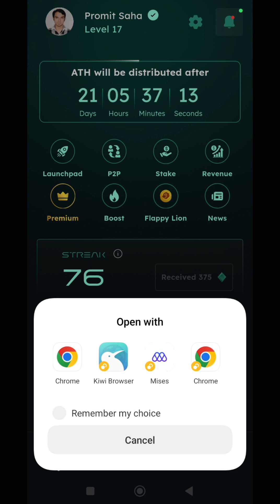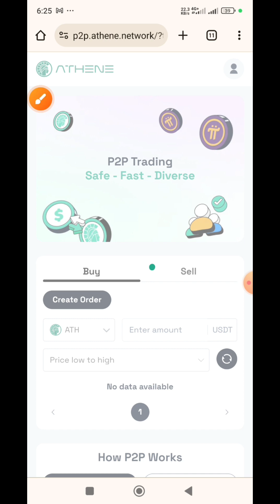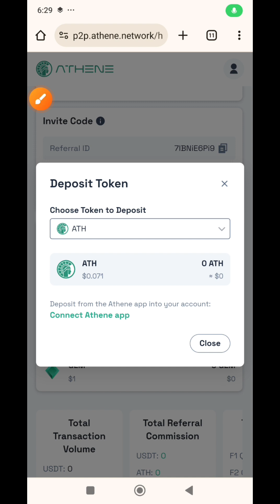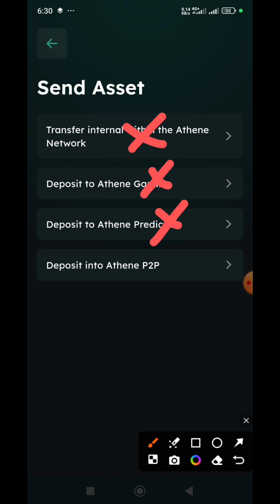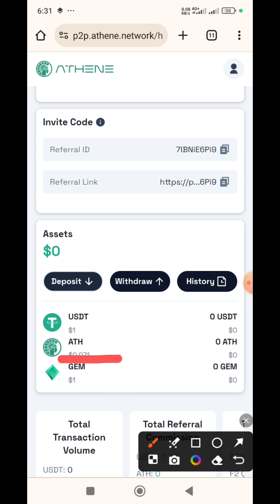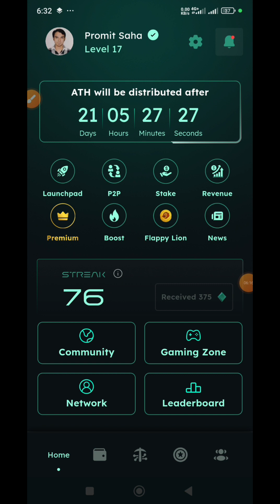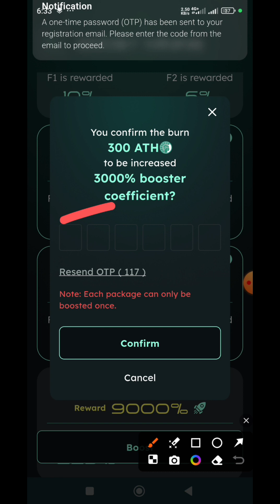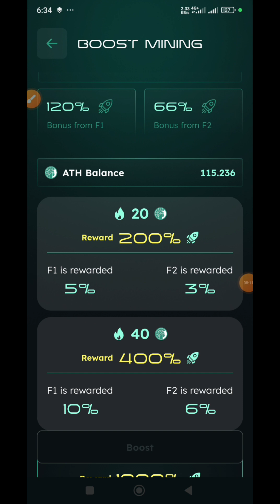100 ATH 7$ USDT Instant Sell | Athene Network Mining P2P Token Sell | Income App Instant Withdraw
100 ATH 7$ USDT Instant Sell | Athene Network Mining P2P Token Sell | Income App Instant Withdraw

mining
mining app
mining site
athene
athene network
athene network mining p2p sell
athene network mining p2p
athene mining p2p
athene network p2p buy sell
athene p2p
athene network mining boost
athene mining boost
athene network boost
athene boost
mining app
income app
online income app
crypto income app
athene p2p usdt to ath
athene network p2p ath to usdt
p2p usdt to ath
ath token sell
ath
ath token buy
ath token
ath token withdraw
crypto mining app
airdrop
athene network account
athene network kyc
how to create athene network account
how to complete athene network kyc
crypto airdrop
real airdrop
earn money online
gem
gem mining
gem mining app
binance